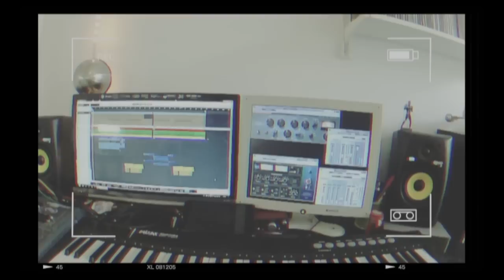No tengo nada que perder [GARZIA EL GE - A.CHEEZE] (Prod.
'No tengo nada que perder' unreleased track.

Lyrics by: A.Cheeze & Garzia El Ge
Beat by: Jack Red
Mix and master: Jack Red
Video: Jack Red